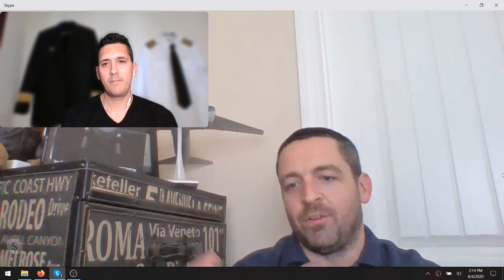Corporate Flight Dispatcher - The Mike Show Ep. 3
Some links below that may be good for anyone who views the interview and would like to research further.